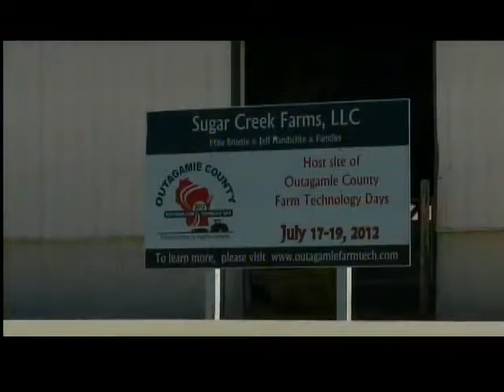Farm Technology Days returns to Outagamie Co.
It's an event that hasn't been in Outagamie County in more than 30 years, but Farm Technology Days is on its way. The 3-day event is co-hosted by the Sugar Creek and Heideman Family Farms in Sugar Bush. It's billed as the biggest and most important farming event of the year in Wisconsin.